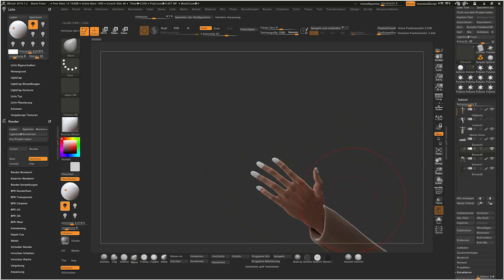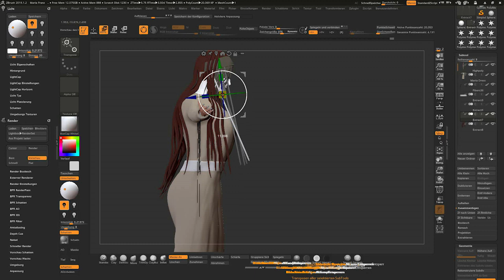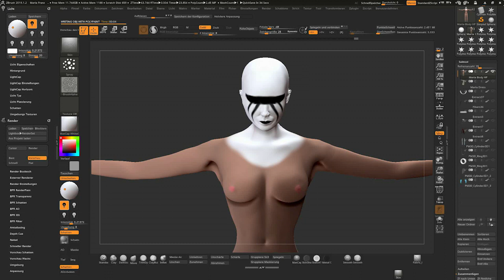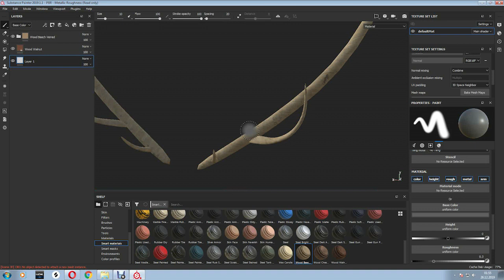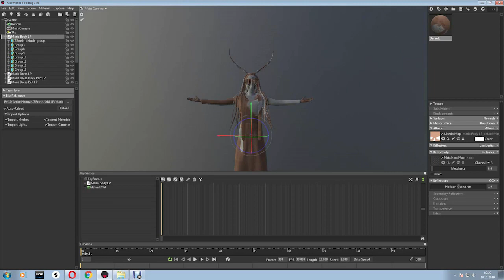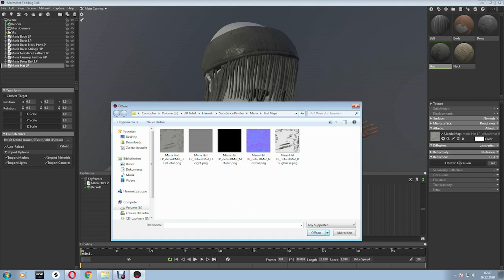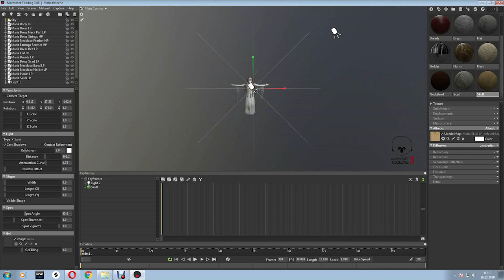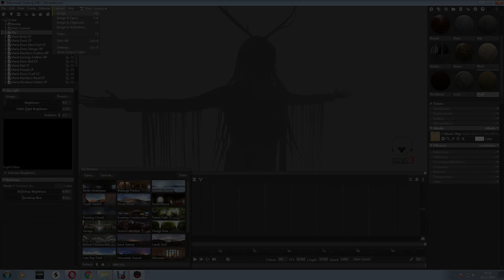Creating Maria Franz from HEILUNG in 3D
Hey Ladies and Gentlemen,

now this is something different to end the year 2019 and I hope you have had a BLAST!

I thought I would like to share my workflow of how I created Maria Franz in 3D because I got inspired by their music and Artwork and also I think she is magical so here it is!

Of course, nothing is perfect here and there is still a lot of room for improvement.

All the music you hear is produced by me as well, if you want to know what music artist. its me.